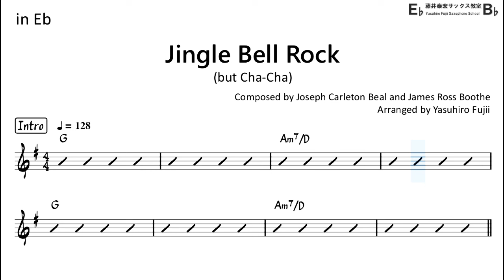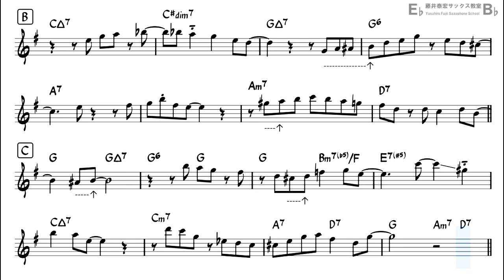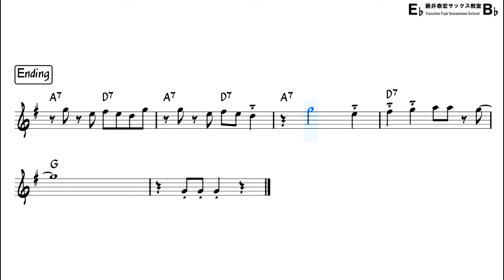Jingle Bell Rock (But Cha Cha) - Easy Solo Example for Alto Sax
Let's play a Latin - Cha Cha arranged Christmas song!!
Backing Track with Sheet Music
[My Setup]
Reed : Vandoren Java(Green) 2･1/2
Ligature : Vandoren OPTIMUM, Golden
Saxophone : YAMAHA YAS-82ZA